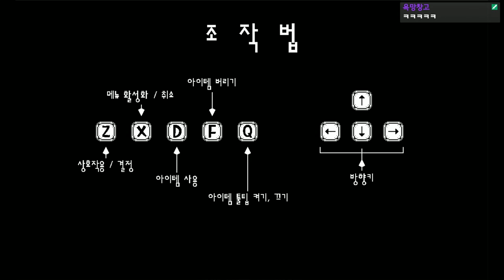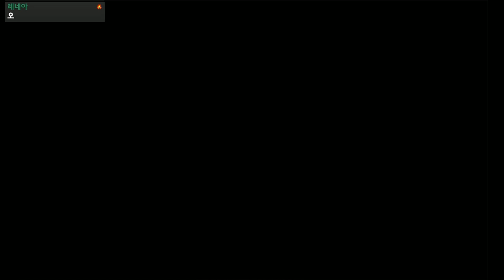엄마가 좀비가 됐을때 해야하는 일 - 공포 쯔꾸르 '에디슨처럼'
가격: 무료